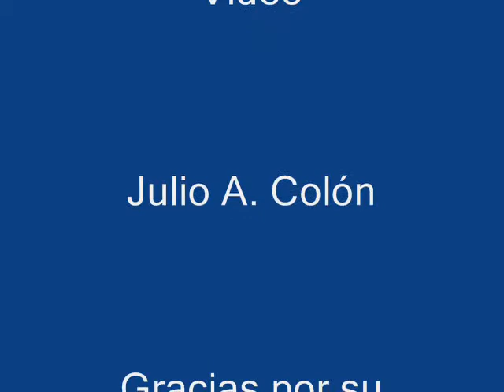9no. Concierto de Tríos 2014 Trio Los Sentimentales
9no. Concierto de Tríos 2014 Trio Los Sentimentales en la Plaza Manuel Corchado y Juarbe de Isabela, PR.